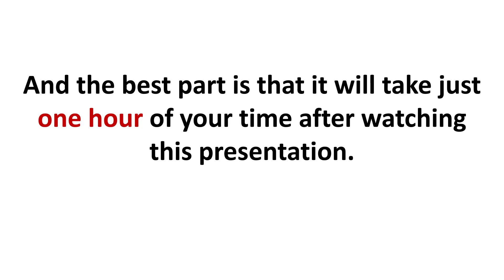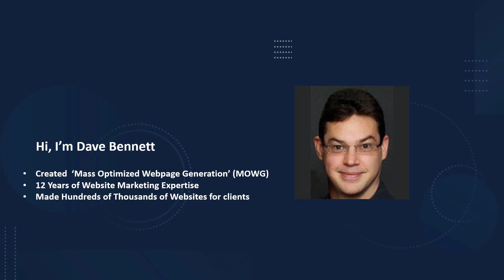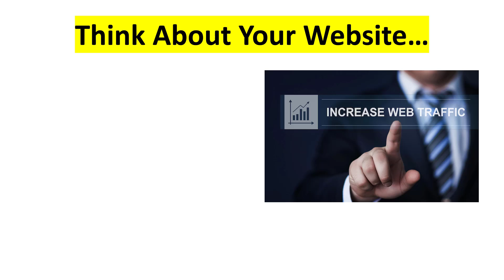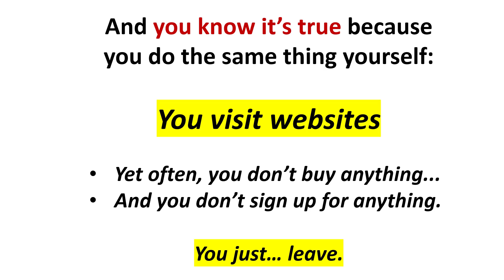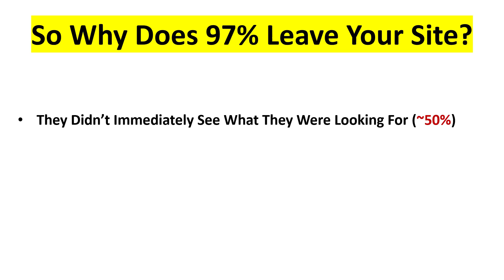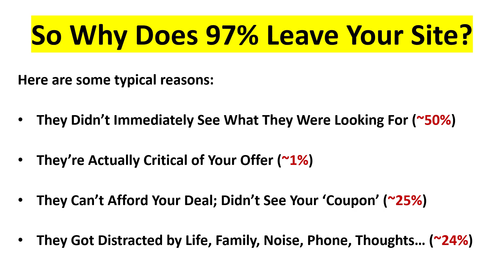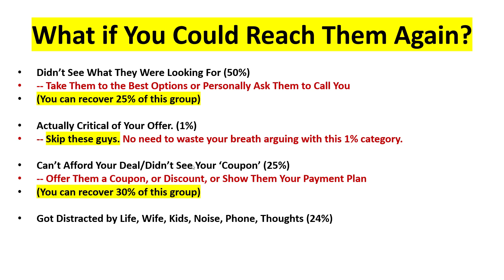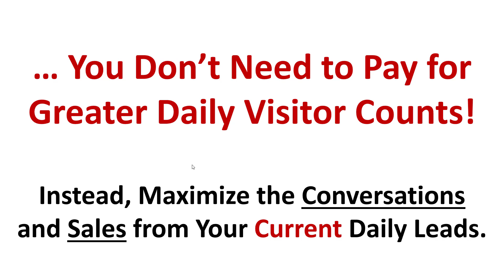3X Profits in 3 Days (Part 1)